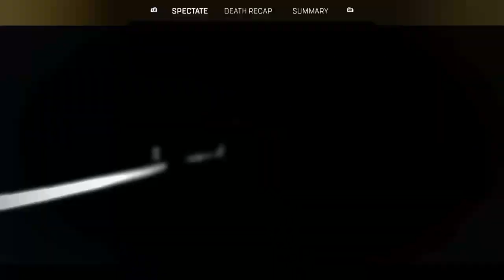I Did Everything I Could Except Get Out Of The Ring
I became the kill leader but during the fight enough damage was done that I couldn't get out of the ring. Oh Well.